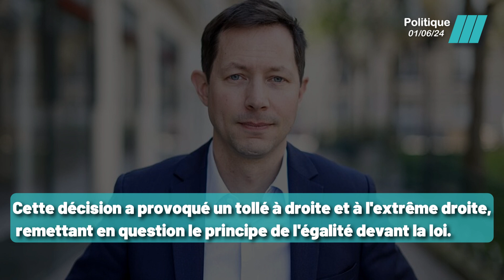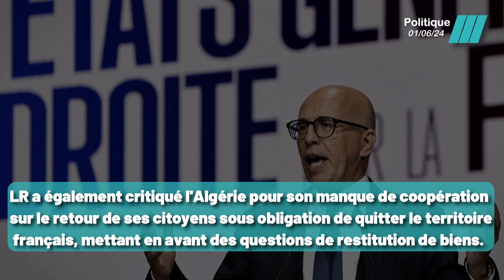Coup d'État de droit: Laurent Wauquiez s'oppose vigoureusement